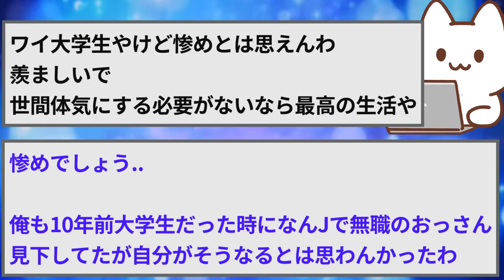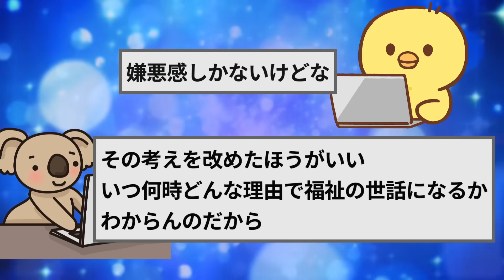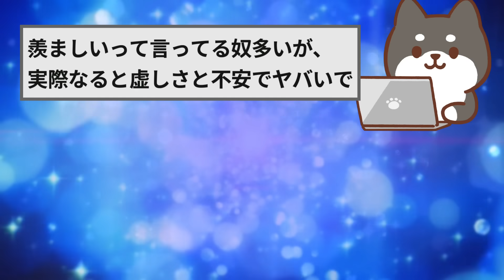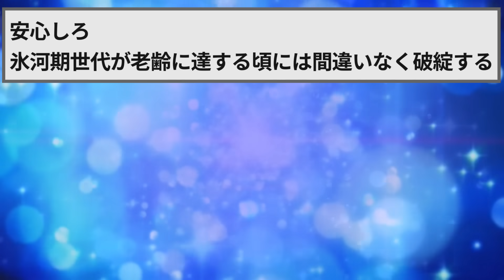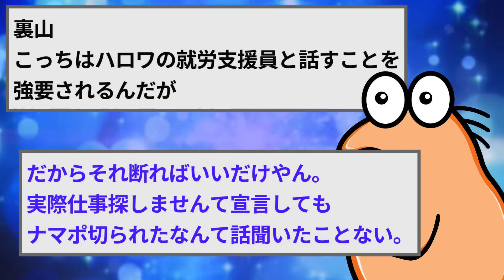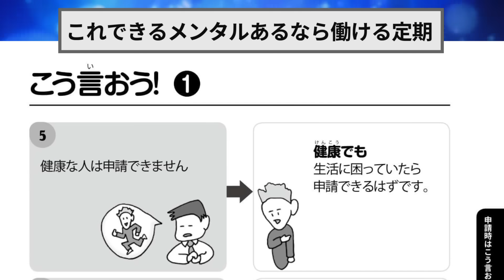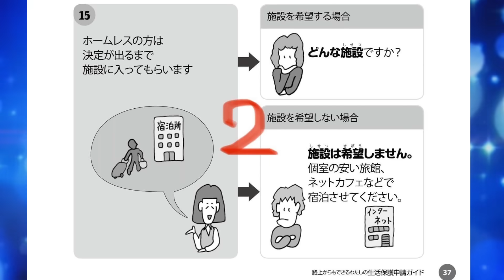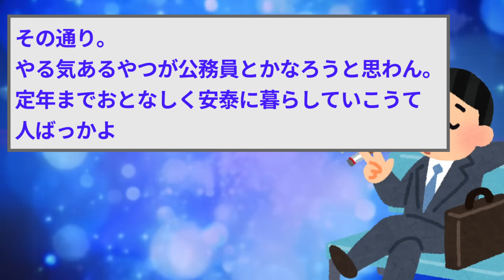生活保護受給マニュアルあり！ナマポの生活を晒す【2ch面白いスレゆっくり解説】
【2ch面白いスレ】出会い系で知り合った女子と初デートに行くｗｗｗ【ゆっくり解説】

【2ch面白いスレ】橋本環奈を一日好き放題出来る代わりにワイが死ぬボタン押す？【ゆっくり解説】

【2ch面白いスレ】施設警備の夜勤中なんだけど、ガチで不可解なんだが…【ゆっくり解説】